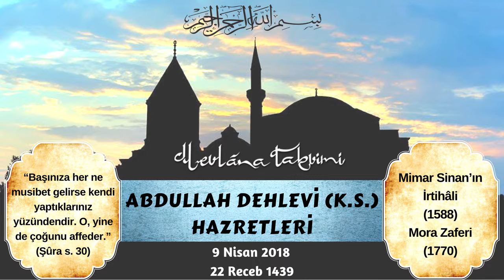Abdullah Dehlevi (k.s.) Hazretleri 9 Nisan 2018 - Mevlana Takvimi